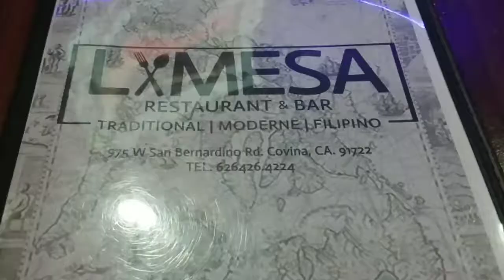Zachsalb2000 chu zumba ladies